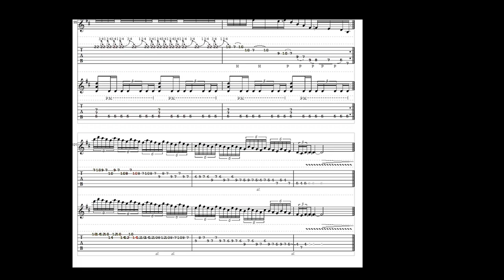14 - Goku's Departure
Fourteenth song on "Goku Land" (2007) made using PowerTab software.